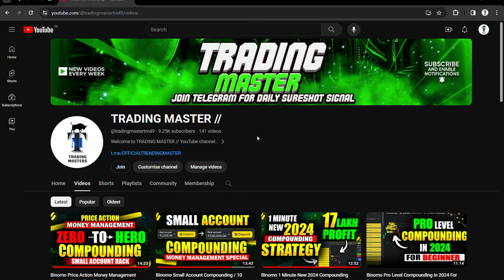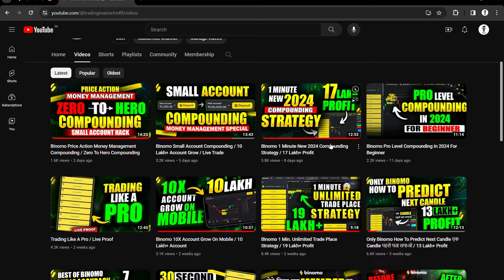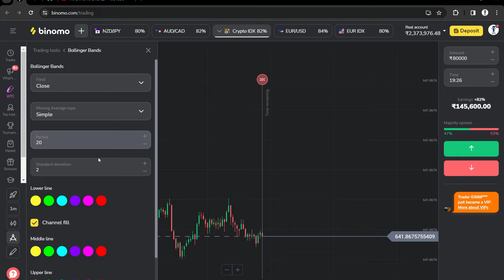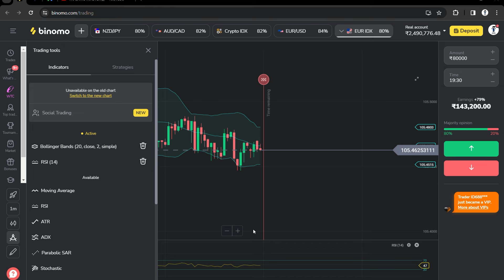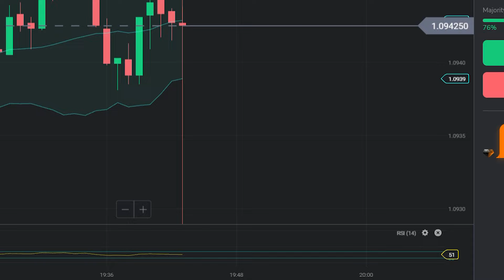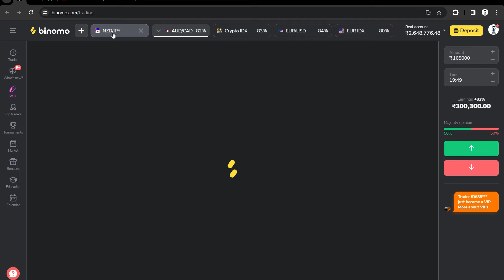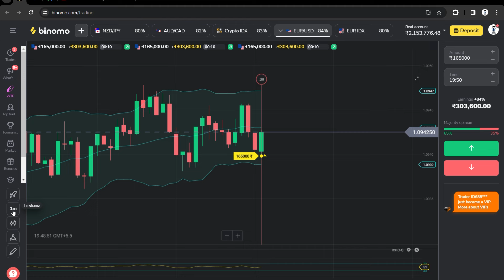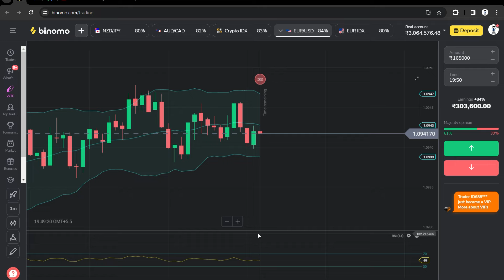Binomo My 1st Trading Strategy / Live Proof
Binomo My 1st Trading Strategy / Live Proof / Binomo Trade | Binomo Trade Best Winning strategy 2023 for beginners | Binomo Best Winning Strategy 2023 | Binomo Tricks To Win | Binomo Winning Strategy | Binomo Trading

binomo app
binomo app se paise kaise kamaye
binomo trading
binomo strategy
binomo trading tricks
binomo withdrawal